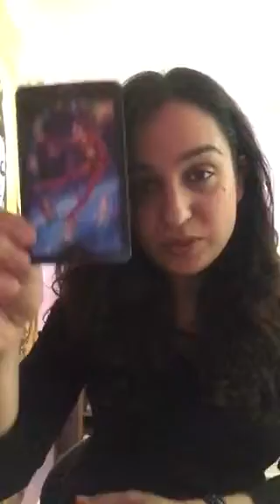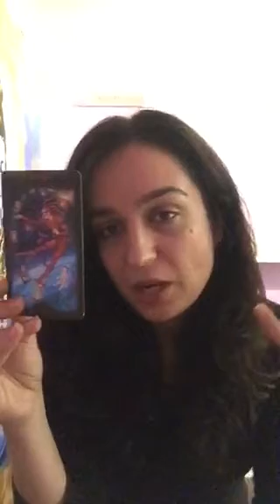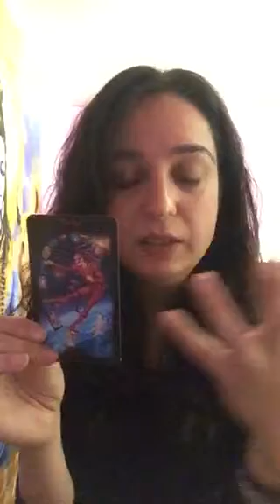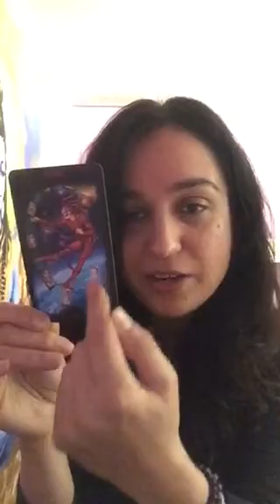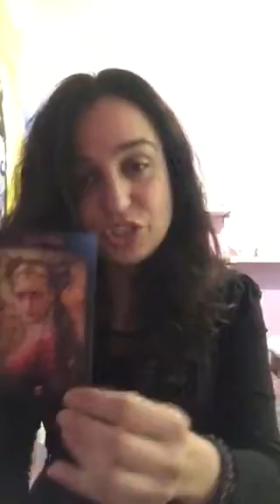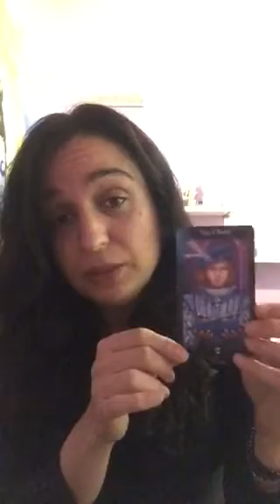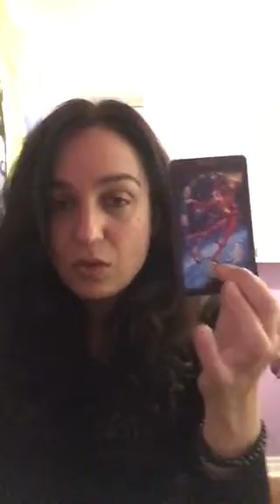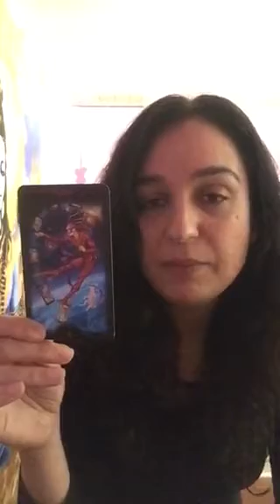Weekly Reading 11th June - 17th June 2018